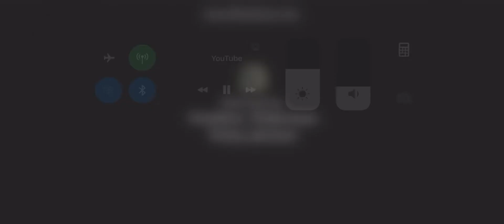How Shrek should have ended